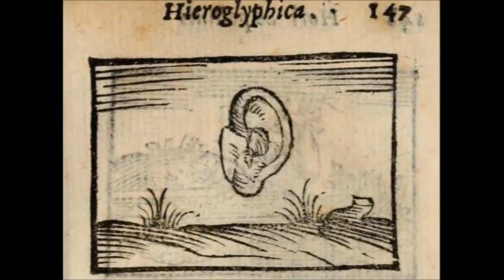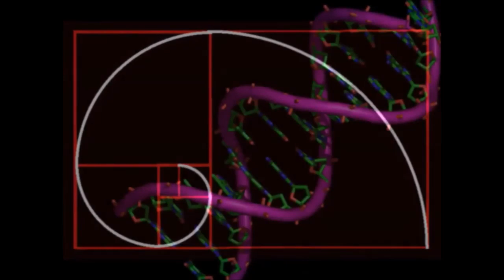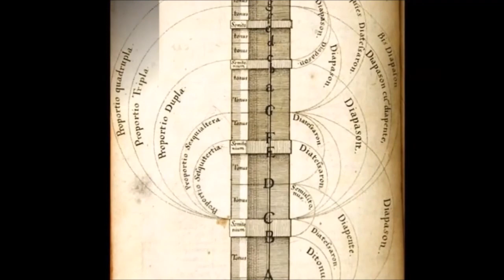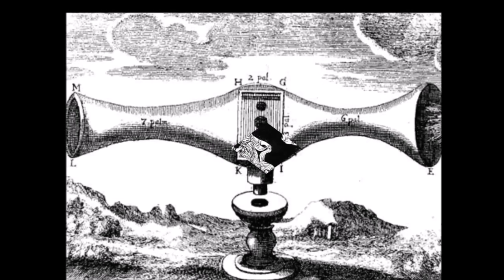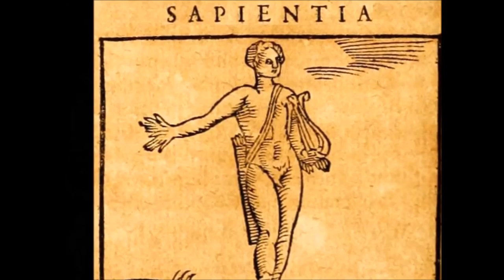Programa Agartha "Simbolismo Musical"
Recuperamos para esta cadena de Video Arte Documental, La Memoria de Calíope", un nuevo vídeo creado hace unos años para el canal dmventana, cuyo texto es un acápite del Programa Agartha titulado "MÚSICA"
Federico González y los colaboradores cuyos nombres aparecen en el propio 'Programa', el cual fue editado en el numero 25-26 de la revista Symbolos. Arte -Cultura -Gnosis
Otras Páginas relacionadas: